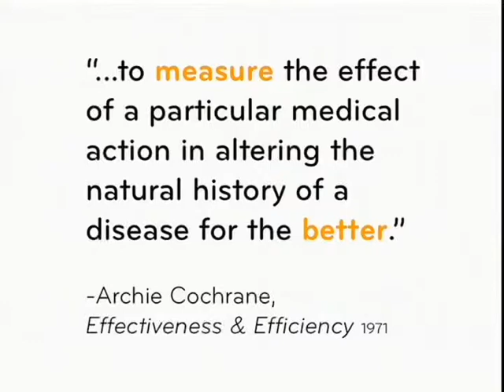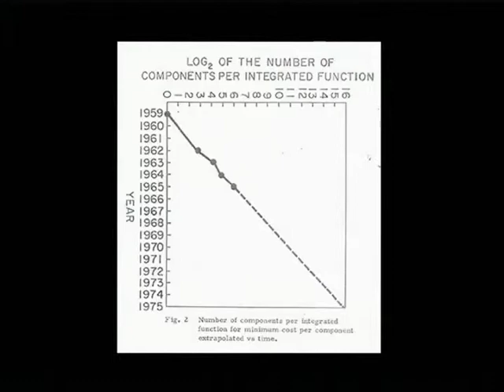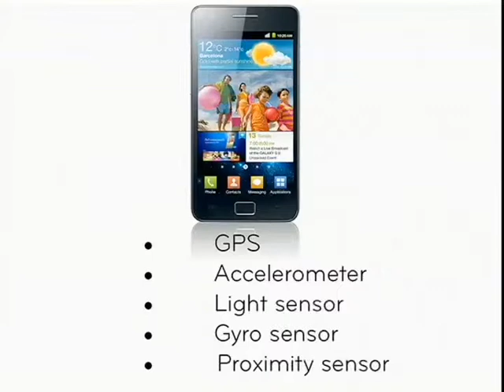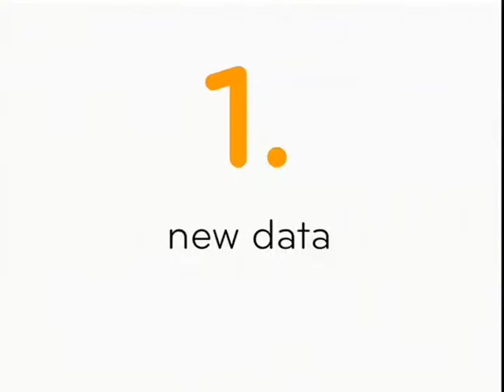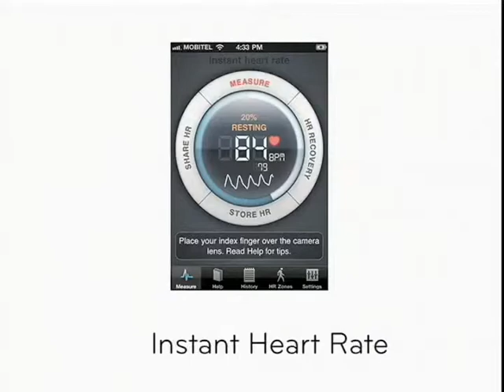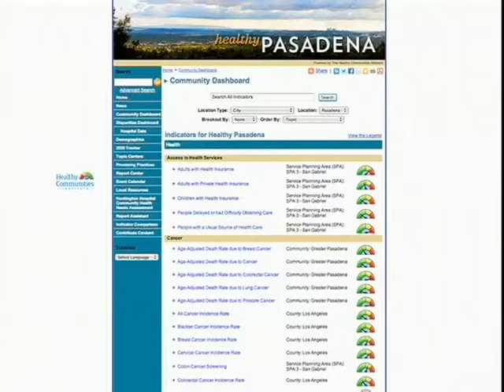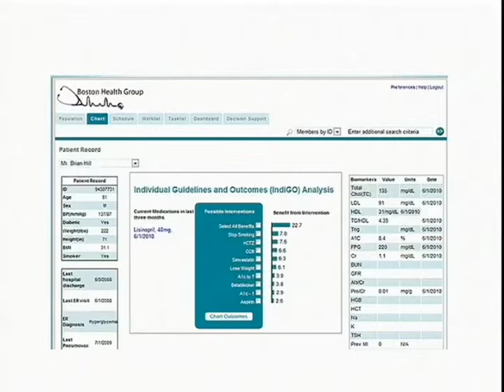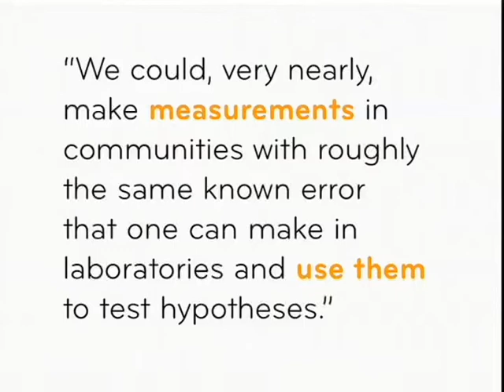Thomas Goetz on the Power of Personalized Medicine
Thomas Goetz, MPH, executive editor of Wired Magazine, discusses the power of personalized medicine at the 2012 Annual Conference for the National Association of Public Hospitals and Health Systems.